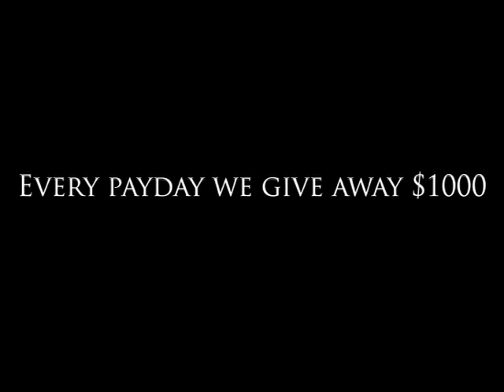Linda Morin-YouTube sharing.mov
Workin 2 Win Lottery Winner!! June 3, 2010